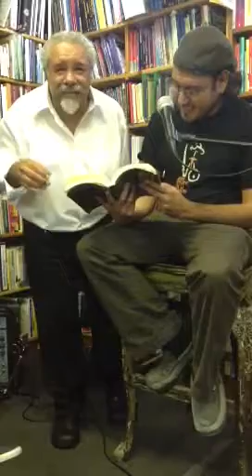Papoleto M. & Gonzalo P. @ Barco de Papel